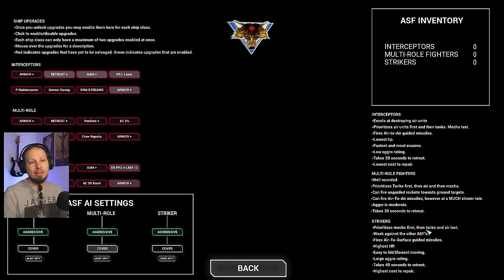New Mods! And a RIDICULOUS Gun - Mechwarrior 5: Mercenaries Modded | YAML + The Dragon's Gambit 34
The new Mechwarrior 5: Mercenaries DLC "The Dragon's Gambit" has arrived. Let's take a look at all the gameplay aspects, story, new Mechs and weapon systems together. In this playthrough we will start a new career as a Mechwarrior thrown int o a conflict against our will.

In the aftermath of the Fourth Succession War, the Davion/Steiner Alliance dealt a devastating blow to the Capellan Confederation, leaving First Prince Hanse Davion eager to replicate this success against the Draconis Combine.

Gunji-no-Kanrei Theodore Kurita, fully aware of the encroaching menace posed by the FedCom Alliance, has taken decisive action to fortify the Combine's defenses against an inevitable war. As tensions rise, a unique opportunity presents itself – to unite with the Draconis Combine and rally behind Kurita's audacious and unexpected plan.

Embark on an epic quest line as your mercenary company joins forces with the 5th Amphigean Light Assault Group. Together, you must defend the Draconis Combine against a massive invasion by the FedCom Alliance. Brace yourself for the largest handcrafted campaign yet, spanning 15 thrilling missions, and prove your mettle in the face of this formidable threat as you strive to safeguard the future of the Draconis Combine.

The gameplay of Mechwarrior 5 is split in two different parts. On the one hand you will have to manage your resources, hire new crew members, outfit your Mechs and travel through the Inner Sphere star map. But the action starts as soon as you get into the cockpit of your Battlemech yourself to fulfill contracts on the battlefield to earn more C-Bills and progress the story. I will review the weapon systems, battlemechs, show you how to build the loadouts and train your pilots and take a look at all the different mission types and upgrades of the MW5 Heroes of the Inner Sphere DLC.